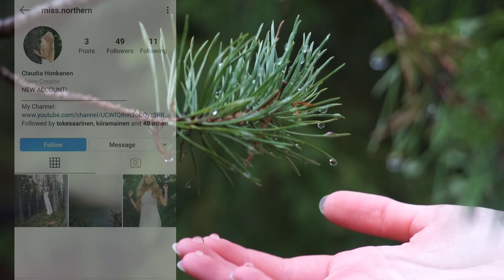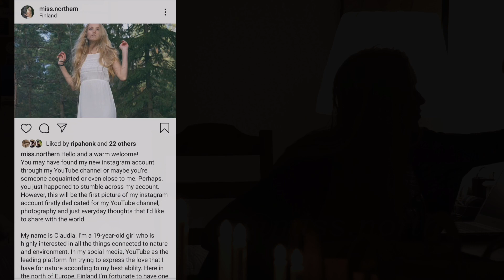Home Sweet Home | Small News & Stone Balancing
Hello again! I'm finally back at making videos again. I was busy graduating in December after which I had a long vacation and traveled for a few weeks. Traveling truly relaxed my mind and gave me so many memories to preserve. However, I missed Finland's forest and nature so much during my trip so when it was time to go home, I did it gladly!

MUSIC

Relaxing Celtic Music - "Spring Charm" by Adrian Von Ziegler